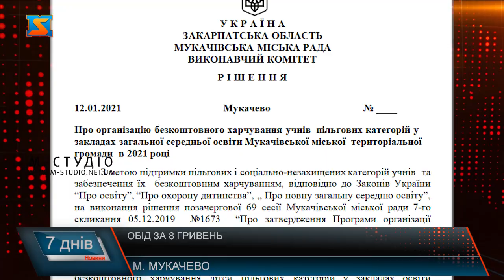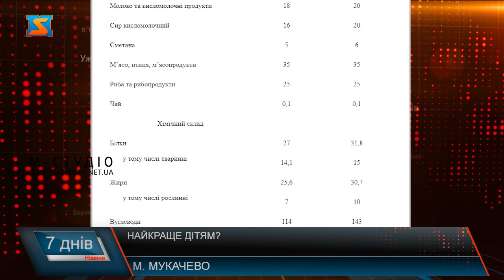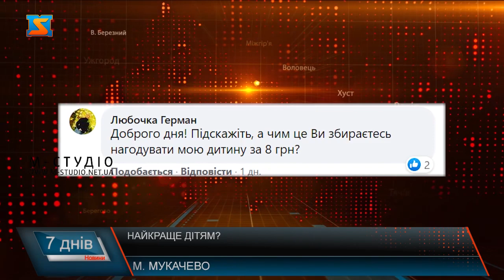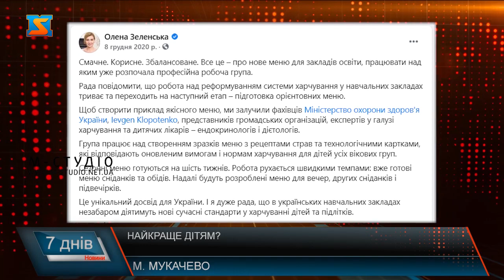Питання харчування. Чому обурені батьки?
З початком року у Мукачеві постало питання харчування школярів.Діти-сироти, позбавлені батьківського піклування, з особливими освітніми проблемами, діти батьків визнаних учасниками бойових дій, школярі військовослужбовців, які загинули  - це не повний перелік тих, кого у школах Мукачівської ОТГ чиновники планують годувати за 8 гривень – батьки школярів вважають це верхом цинізму.